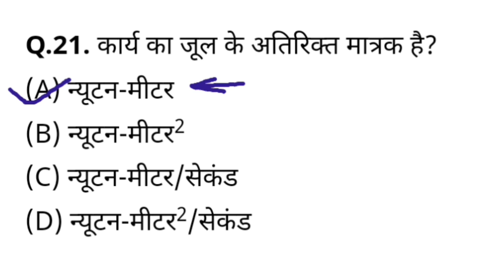कार्य का जूल के अलावा मात्रक क्या है? | karya ka jul ke atirikt matrak kya hai